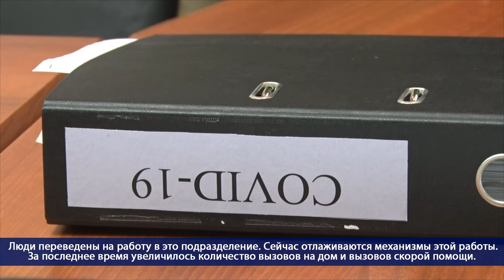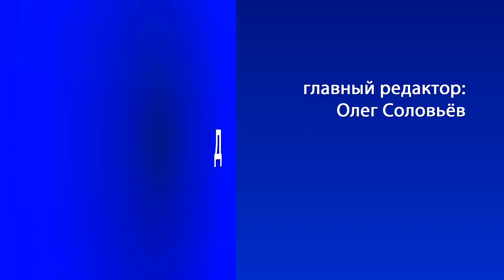Десна-ТВ: День за днем от 11.11.2020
В выпуске:
- Очередное плановое заседание комиссии по чрезвычайным ситуациям;
- Оптимизация работы МСЧ-135 в период пандемии.